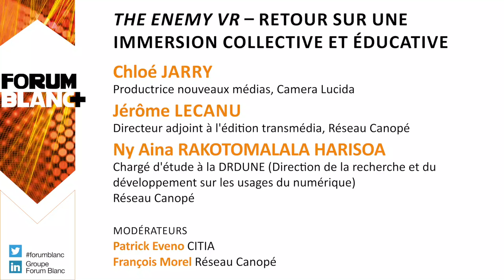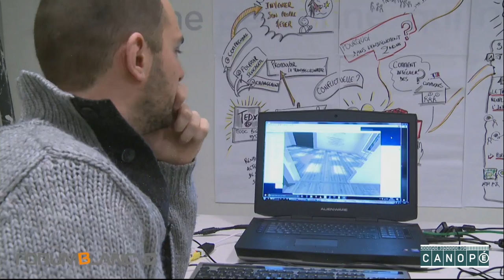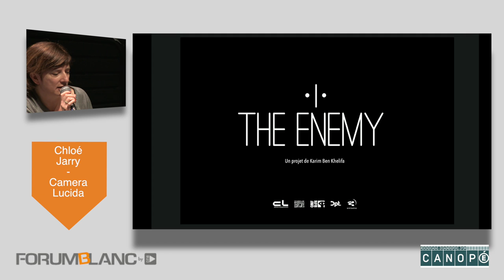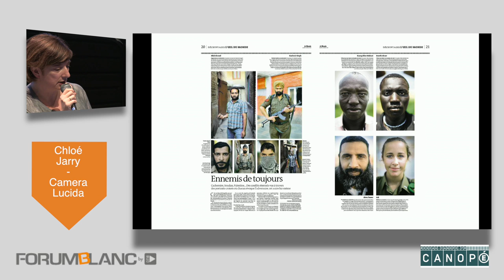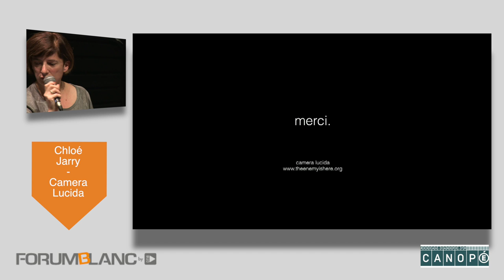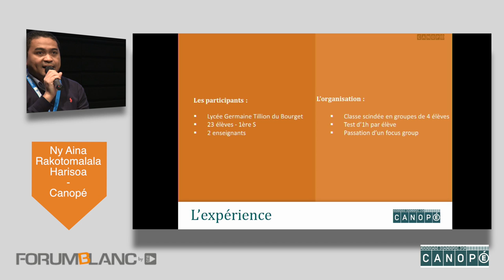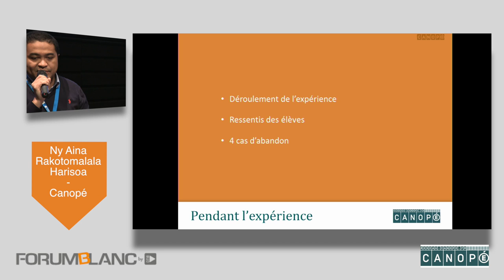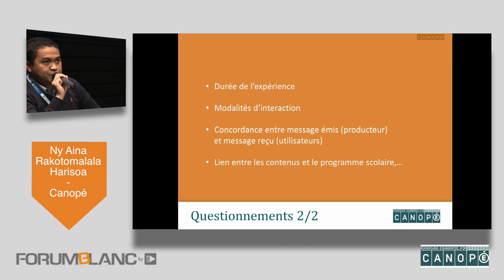Retour sur The Enemy VR - C. Jarry & J. Lecanu & N. A. Rakotomalala Harisoa - Forum Blanc 2017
"The Enemy VR : retour sur une immersion collective et éducative" : présentation d'une étude exploratoire par Chloé Jarry, Jérôme Lecanu et Ny Aina Rakotomalala Harisoa, sur les apports et usages de la VR auprès d'élèves.
Forum Blanc 2017 - Réalisation : Canopé